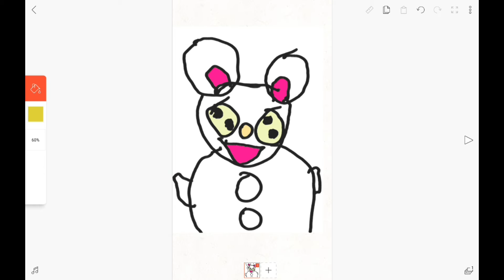겨울하면 생각나는 것